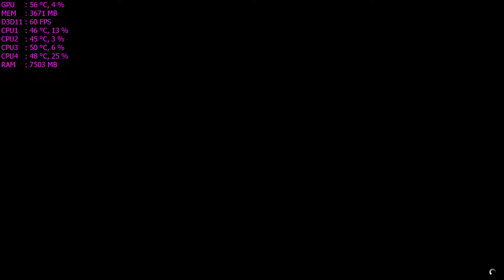Grand Theft Auto V - i5 7500 - GTX 1060 6GB - 8GB RAM - 60 FPS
Build Specs:
i5 7500
MSI AERO GTX 1060 6GB
8GB Ripjaws V DDR4 2400 MHZ
Gigabyte Z270 Gaming K3 MOBO
Seasonic M12II 520W Fully Modular
Cooler Master Hyper 212 EVO (2 Fan)